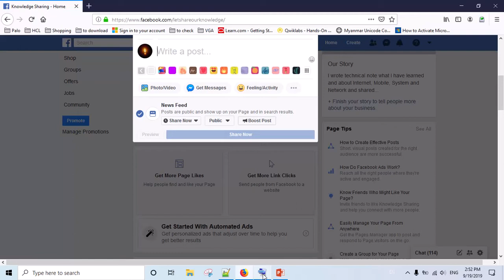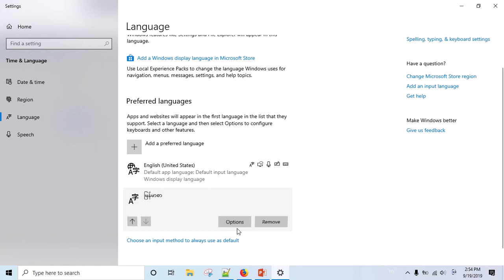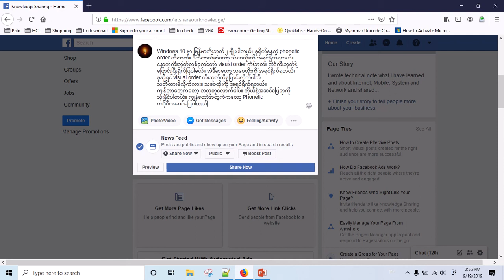Windows 10 မှာပါတဲ့ မြန်မာကီးဘုတ် ၂ မျိုး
Windows 10 မှာပါတဲ့ မြန်မာကီးဘုတ် ၂ မျိုးမှာ ဘာတွေကွာလဲ စမ်းပြထားတာပါ။